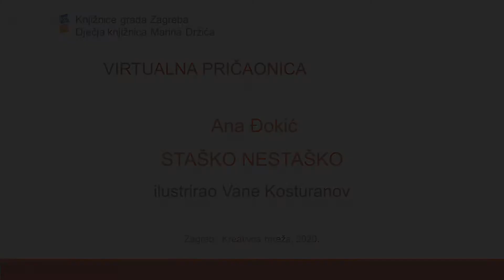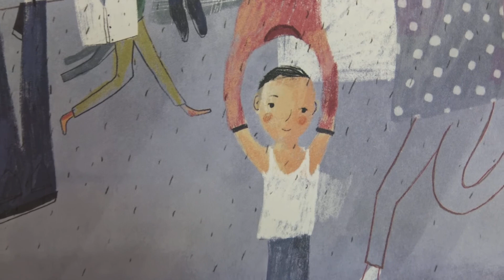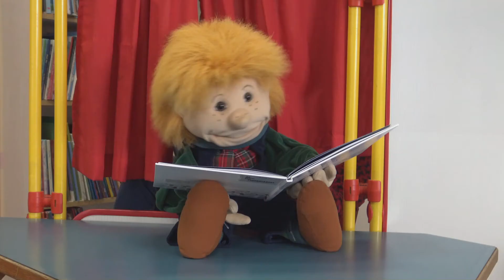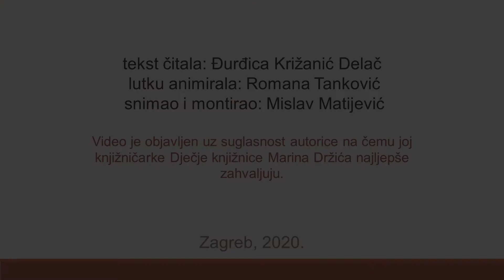Verkova virtualna pričaonica – Staško Nestaško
U virtualnoj Pričaonici lutak Verko čita slikovnicu „Staško Nestaško“ autorice teksta Ane Đokić i ilustratora Vane Kosturanova (Zagreb:
Kreativna mreža, 2020.).

Ana Đokić (Beograd, 1965.) živi u Zagrebu i profesionalno se bavi pisanjem proze, dramskih tekstova i književnih kritika. Dobitnica je nekoliko prestižnih nagrada (Mato Lovrak 2002., Marin Držić 2006).
Inicijatorica je i osnivačica Autorske kuće, udruge Knjiga u centru, festivala Pazi, knjiga! i nagrade "Ovca u kutiji" za najbolju slikovnicu.

Vane Kosturanov (Strumica, 1979) je makedonski slikar, pisac i ilustrator. Do sada je u Makedoniji objavio slikovnice Zvezdeno dete (2018), koja je prevedena na hrvatski jezik (Zvjezdano dijete. Zagreb:
Kreativna mreža, 2019.), Devojče i meče (2019.) i Devojčeto i gradot (2020).

tekst čitala: Đurđica Križanić Delač / lutku animirala: Romana Tanković / snimao i montirao: Mislav Matijević Video je objavljen uz suglasnost autorice na čemu joj knjižničarke Dječje knjižnice Marina Držića najljepše zahvaljuju.